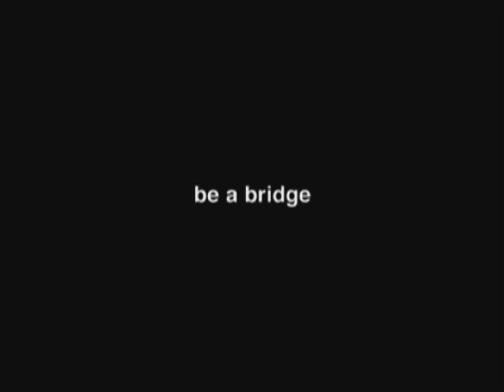PSA: I Had to Stay